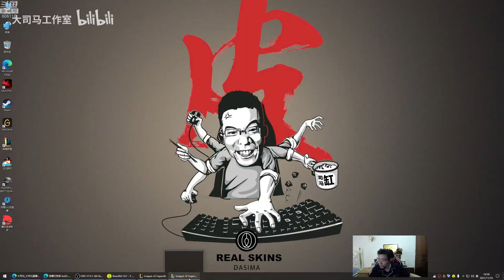【大司马】德莱文：大司马罕见玩中单德莱文，一波逆天操作人斧分离，当场把直播间百万观众喂饱，并且自嘲道自己是“无斧大司马”！